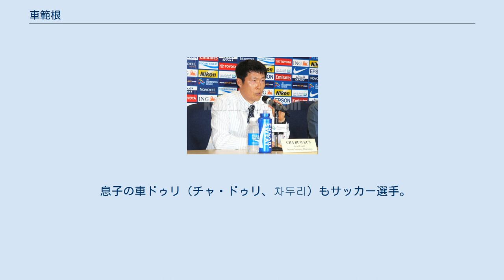車範根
車 範根（チャ・ボムグン、チャ・ブングン、차범근、1953年5月22日 - ）は、大韓民国・京畿道華城市出身の元サッカー選手。
ブンデスリーガのアジア人最多得点記録保持者。
 IFFHSから「20世紀を代表するアジア選手」 として表彰されている。
 1980年代を代表するストライカー。
ドイツのアイントラハト・フランクフルト、バイエル・レバークーゼンなどで長きに渡って活躍し、UEFAカップ優勝2回、DFBポカール優勝などの栄冠を手にした。
 1979-80シーズンにアイントラハト・フランクフルトに移籍、3節のシュトゥットガルト戦でブンデスリーガ初ゴールを決めると、同シーズン12ゴールを決める活躍を見せた。
1980-81シーズンのDFBポカール決勝のカイザースラウテルン戦で1ゴールを決めて優勝に貢献、1987-88シーズン、UEFAカップ決勝のエスパニョール戦では延長、PK戦にもち込む同点のゴールを決め、優勝に貢献した。
一時はブンデスリーガ最高年俸を記録した。
ブンデスリーガでは308試合に出場し98ゴール、ポカールでは27試合13ゴール、UEFAカップでは31試合9ゴールを記録した。
2020年6月に長谷部誠に抜かれるまで、ブンデスリーガにおけるアジア人最多試合出場記録を保持していた。
 FIFAワールドカップには1986年メキシコ大会に出場した。
この時、韓国代表から長く離れ海外で長くプレイする車を呼び寄せるのに対し、ひとかたならぬ外交的措置が必要であったという。
 現役引退後は指導者の道に進む。
1997年からは韓国代表を率い、フランスワールドカップ本大会出場権を得るものの、代表チームが2連敗して1次リーグ敗退が決定した直後の大会期間中に解任された。
その直後、月刊朝鮮でKリーグにはびこる八百長を暴露した ために、大韓サッカー協会から5年間の懲戒処分を受けて韓国国内に居場所がなくなり、中国リーグの深圳平安に監督として就任した。
なお、この懲戒処分は2000年1月に解除されているが、結局国内リーグには当初の懲戒期間の5年間、雇われることはなかった。
 2002 FIFAワールドカップ決勝トーナメント1回戦の対イタリア戦、韓国放送局の解説者として自国内の試合中継に参加し、ゴールデンゴールで韓国が勝利した際には、放送中にもかかわらず号泣した。
これを隣の放送ブースでみていたセルジオ越後は、「自国のサッカーに関わる者として、また（当日出場した車ドゥリの）父親として、嬉し泣きは当然のことです。」と擁護した。
 深圳平安を1999年に辞したあとは、韓国でテレビのサッカー解説者として働いていたが2004年からはKリーグの水原三星ブルーウィングスの監督に就任し、初年度でクラブをリーグ優勝へ導く。
2005年、済州島で開催されたA3チャンピオンズカップも制した。
2008年には日韓オールスター戦のKオールスターを監督として率いてもいる。
2010年にリーグ低迷の責任を取り、6月6日付で辞任することを発表した。
 2010年6月14日、2010 FIFAワールドカップ1回戦の日本－カメルーン代表戦のSBS放送の解説委員を担当したが、車の解説は反日感情を含んでいたとされ、日本と韓国内のネチズンを中心に賛否両論の波紋を起こした。
車は、試合後半でカメルーンがゴールのチャンスを逃すたびに「入れなきゃいけないのに」、「入れることができたゴールだった」など、露骨に残念そうな口調で解説しカメルーン寄りの発言を連発。
韓国メディアも同問題に注目し、「カメルーンを韓国代表と錯覚したかのように、悔しさを隠さなかった」、「（偏った姿勢に）日本でも怒りの声が上がった」などと指摘した。
車はネットユーザーの質問に対し「反日解説」との指摘を一蹴したが、「哨戒艦沈没事件」で緊張関係が続く北朝鮮の代表チームについて「北朝鮮の選手に愛情を感じる」と発言したため、韓国国内でさらに大きな波紋を巻き起こした。
 抜群の身体能力と爆発的な加速でゴールを強襲するスタイルは、屈強な選手が揃った旧西ドイツ・ブンデスリーガでも異彩を放った。
左右両足からの強烈なシュートと打点の高いヘディングで多くのゴールを奪った。
 息子の車...